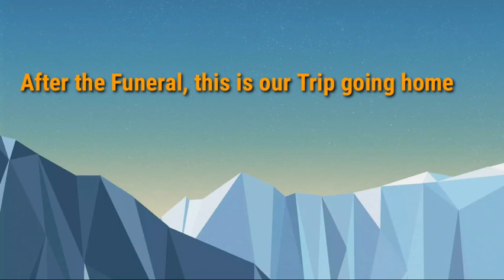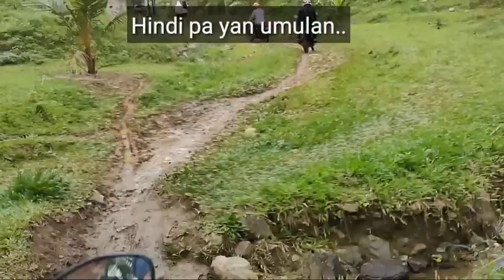Sana Mabigyan po Sila ng Mas Magandang Kalsada- Shout Out to All People Concern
Recently, I had my first visit to a community in Sitio Banga, Barangay Bayanihan, Gutalac Zamboanga del norte.

Ito ay isang napakaliblib na lugar na malayong malayo sa high way.

Mga 2 oras pa ang byahe namin galing sa high way papunta rito dahil nag attend kami ng Burial ng Kapatid ng Grandmother ko, my Lola, in short.

I was surpised na may community pala talagang nag exist na ganito pa rin yong kalsada. Marami ang nakatira dito ngunit araw araw nilang tinitiis yong kalsasa nilang napakahirap madaanan ng single motor at hindi ito pwedeng mapasok ng 4 wheels na sasakyan.

Sa sobrang hirap ng daan, hindi na daw nadala agad sa hospital yong Lola ko kaya binawian ng buhay.

Sa videong ito, ipapakita ko po sa inyo ang kanilang kalsada..